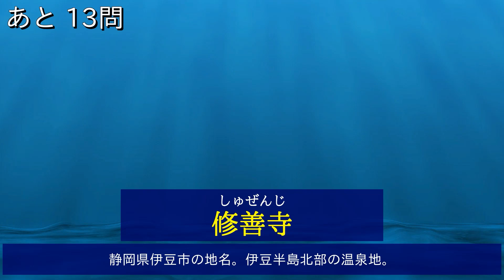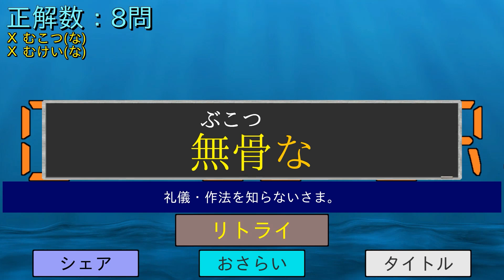【unityroom】「アルティメット漢字シューティング」目指せ！！全問正解できるのか！？「無骨な」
「フリーゲーム投稿サイト unityroom」
製作者：Yonet
アルティメット漢字シューティング（ネプリーグ ファイブツアーズジェット再現漢字ゲーム） - Yonet